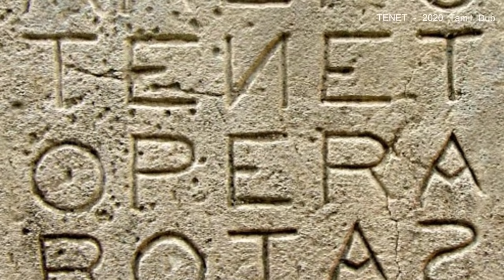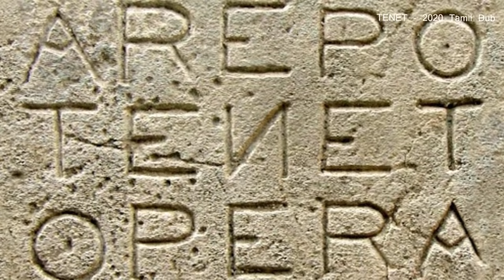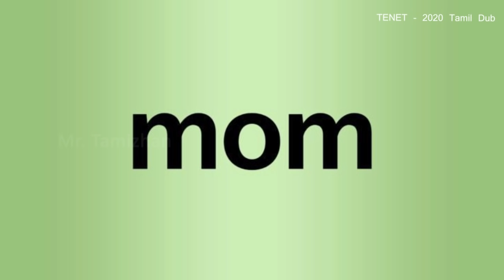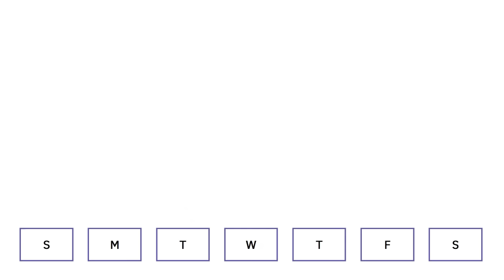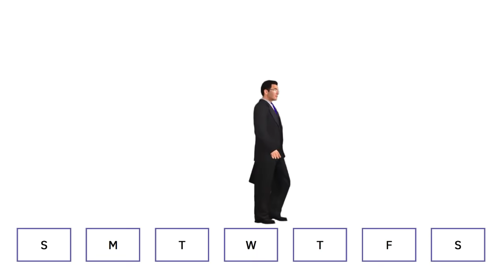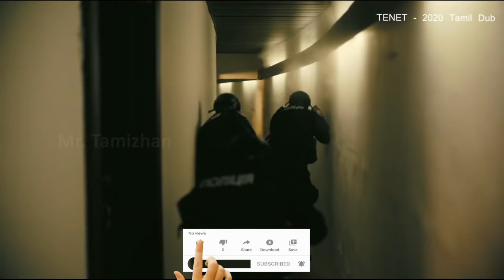பாகம் 1 இலட்சத்தில் ஒருவருக்கு மட்டுமே புரியும் படம் MR Tamilan Dubbed Movie Story & Review in Tamil